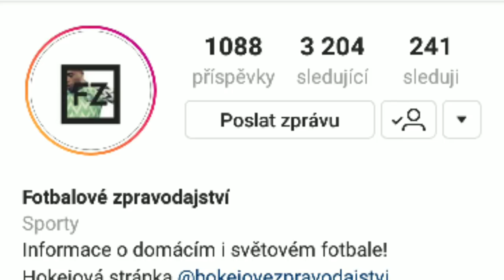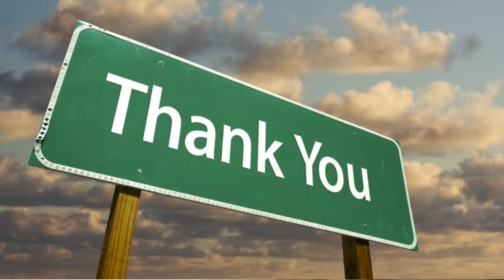100 nejlepších fotbalistů za rok 2018 #2/ Vyhraje Messi nebo Ronaldo?